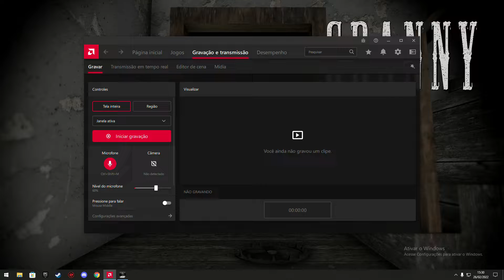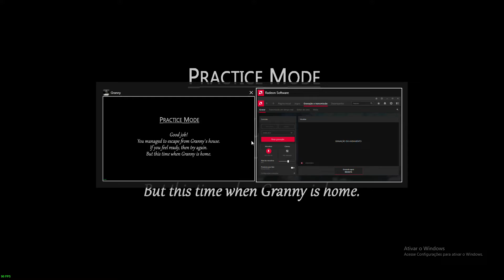Granny Chapter One (PC) - Practice Mode Any% Glitchless [03:21.633]